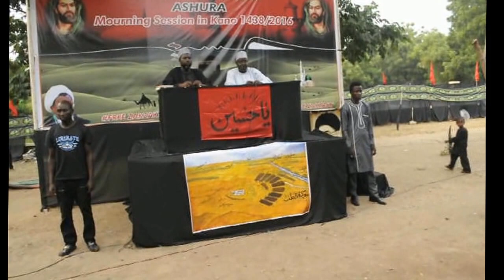ASHURA MOURNING SESSION 7TH DAY IN KANO.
THE PATH OF IMAM HUSAIN (AS) IS THE PATH THAT LEADS TO SALVATION.
Sunday 7th Muharram, 1438 (9/10/2016) was the 7th day Ashura session
in Kano organized by the IMN under the leadership of Shaikh Ibraheem Zakzaky (H) with Prof Dahiru Yahya as the special guest speaker.
In his speech Prof Dahiru Yahya has further stressed the path of Ahlul Bait (AS) is the path that leads to salvation, showing various example how the teachings of Ahlul Bait (AS) one of which is how Imam Husain (AS) has shown to us how to remain steadfast on His path and raise against all form of oppression and injustice. He also show how the teaching of Ahlul Bait (AS) has helped boast education.
Prof Dahiru also draw attention to the life of Imam Husain worthy of emulation.
In today’s session an elderly Ibo Man with about 120 years of age come
to the Ashura session showing how his life was transformed with the
history and teachings of Imam Husain (AS) and also wishing he would be alive to see the leader of the Islamic movement in Nigeria, Shaikh Ibraheem Yaquob El Zakzaky that have been oppressed by the Nigeria government, and also wishing he would have been young to be among the youths and helpers of the Islamic movement. The prayer session continued after the Maghrib and Isha’I prayers.